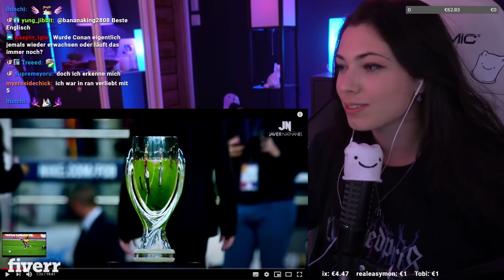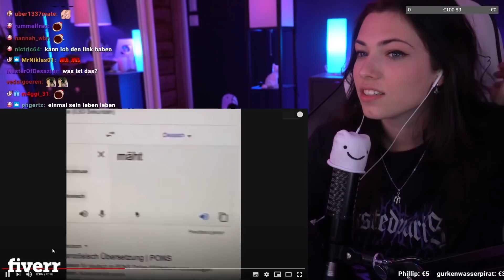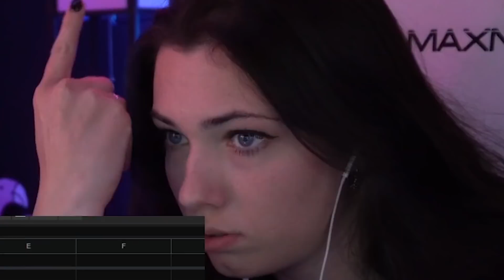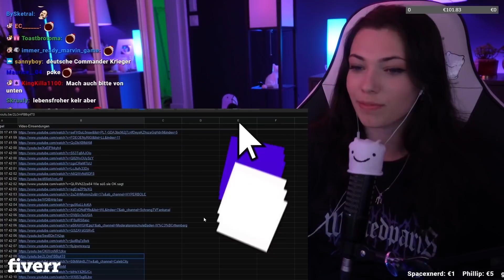Physics gone WRONG! 😮| Reved REAGIERT auf ZUSCHAUER VIDEOS!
Die Mods mussten wieder leiden und eure Videovorschläge prüfen. Hier sind die lustigsten Einsendungen! Viel Spaß mit meiner Reaktion.